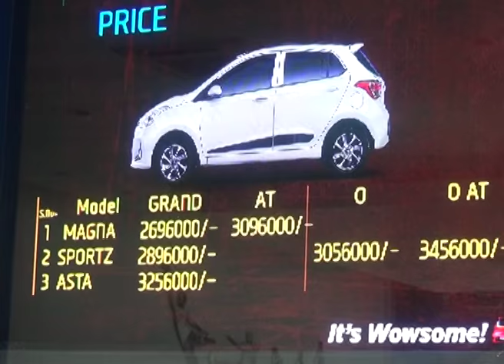Hyundai's New Grand I 10 Launch in Nepal